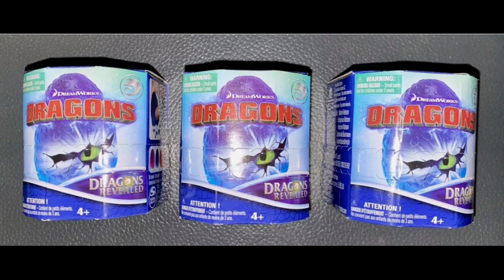НОВИНКИ ФИГУРОК КАК ПРИРУЧИТЬ ДРАКОНА 2021 Dragons revealed//обзор новинок